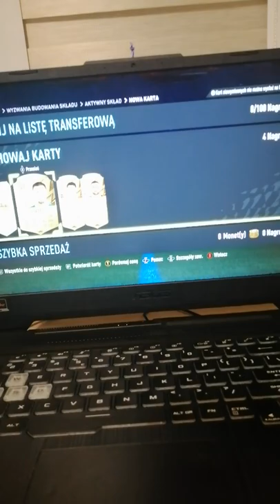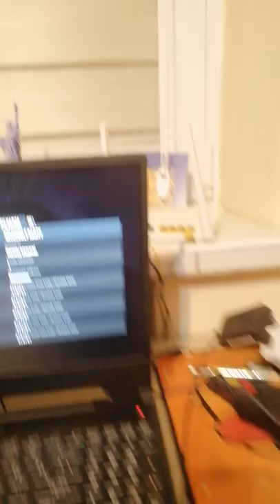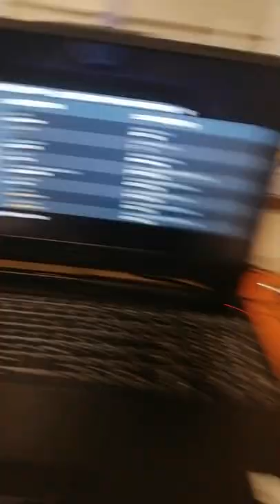Pick 81+ Plus Pokazanie nowych trafów. Road to 200 sub